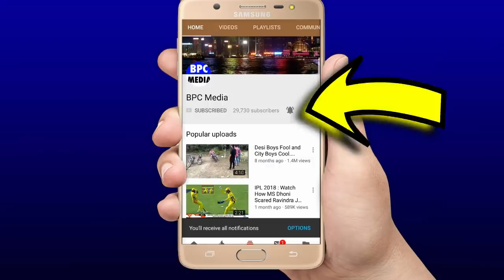देखिए,तीसरे दिन कैसे Ashwin की चतुराई ओर Bumrah की रफ़्तार से भारत ने इंग्लैंड के उड़ाए परख्च्चे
The first match of the four-match series between India and England is being played at the MA Chidambaram Stadium in Chennai. Today is the third day of the match and England started playing at a score of 555 for 8 wickets. England's first innings was all out for 578 in the first session of the third day. Till the time of writing, India had scored 44 runs in the first innings at the loss of 2 wickets in 10 overs. Currently, Cheteshwar Pujara and Virat Kohli are at the crease.

Playing ahead of 555 for 8 wickets on the third day, the entire England team was reduced to 578 runs. On the third day in the first hour of play, Jasprit Bumrah and R Ashwin took wickets to take England out. Bumrah dismissed Dom Bess for 34 which Ashwin bowled to James Anderson to end England's first innings.